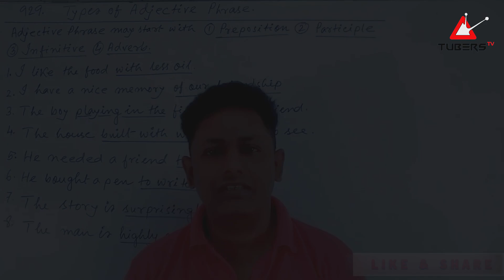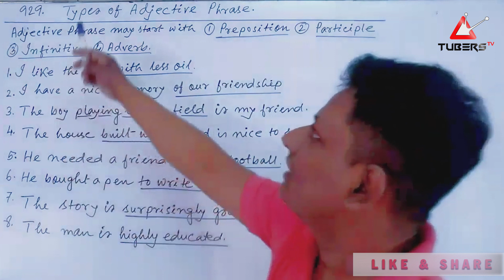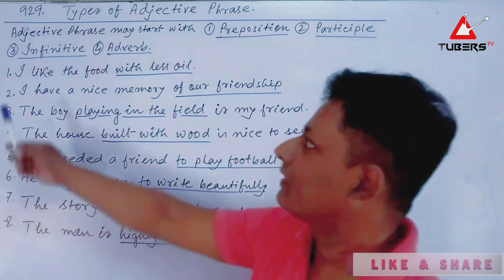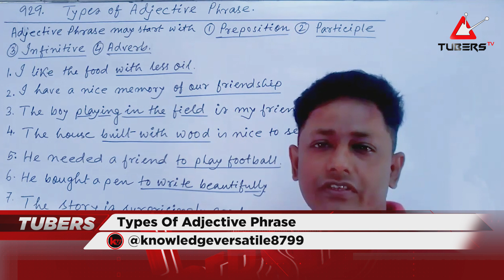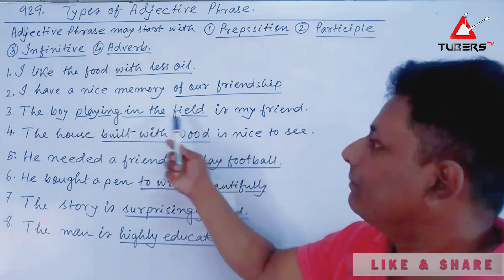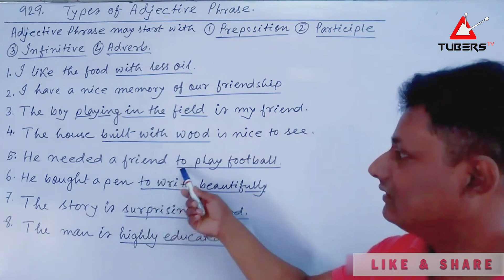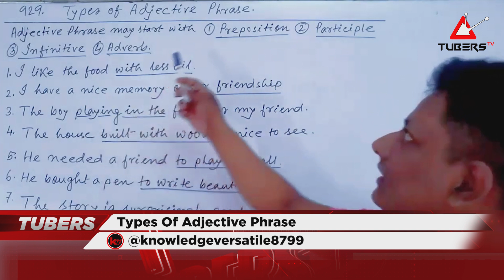Types of adjectival phrase | English Grammar | TUBERS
Content Creator Name: Jyotirmoy Roy
Channel Name: KNOWLEDGE VERSATILE

ABOUT US